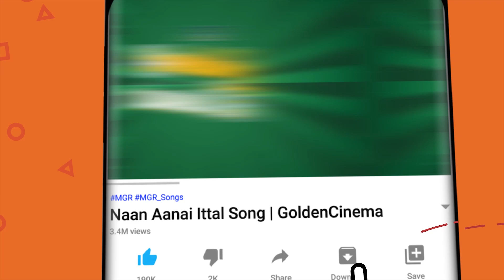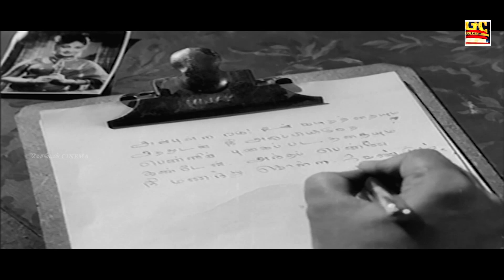மக்கள் மனதில் ஆழமாக பதிந்த கண்ணதாசன் மெகாஹிட் பாடல்கள் | MegaHit Kanndhasan Padalgal | TMS | HD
Movies
ShortFilms
Special Programs
Events
Movie News